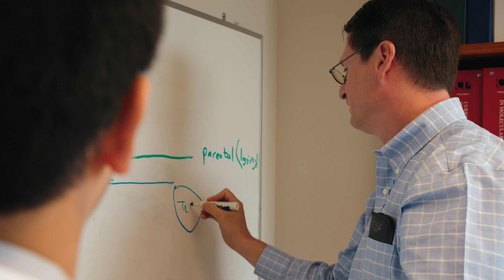Medical education at Indiana University School of Medicine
IU School of Medicine is preparing healers and transforming health. Hear from medical students and our medical education leadership as IU School of Medicine prepares for LCME reaccreditation in 2025.